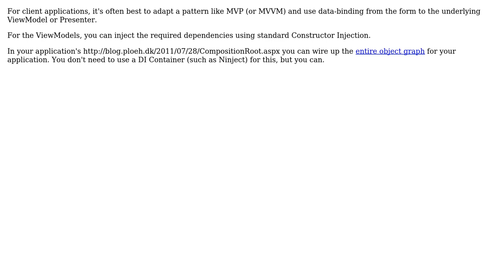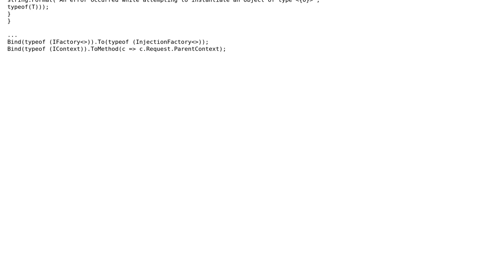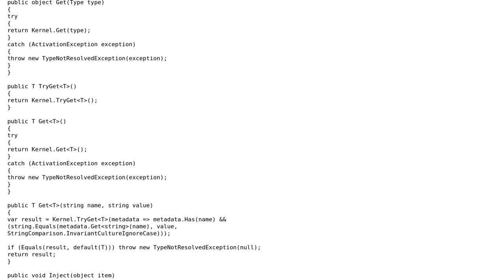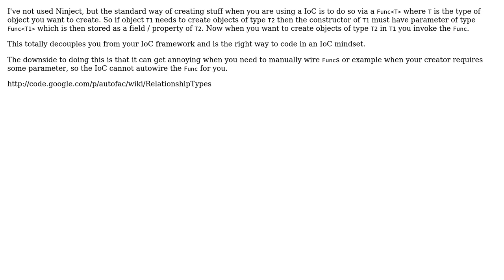Software Engineering: What's the best way to build a factory using NInject? (5 Solutions!!)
Software Engineering: What's the best way to build a factory using NInject?

With thanks & praise to God, and with thanks to the many people who have made this project possible! | Content (except music & images) licensed under CC BY-SA | Music | Images & others | With thanks to user StriplingWarrior user Pravin Patil user PersonalNexus user pdr user Mark Seemann user Chris Pitman and the Stack Exchange Network Trademarks are property of their respective owners. You are responsible for your own actions.